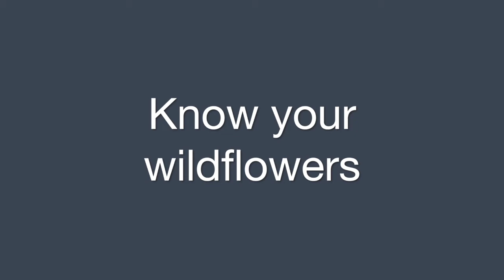Antigonon leptopus: Ice Cream Vel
Antigonon leptopus, commonly known as Coral Vine, Honolulu Creeper, Mexican Creeper, Bride's Tears, Chain-of-love, Hearts On A Chain.